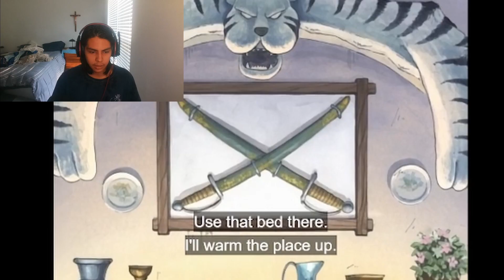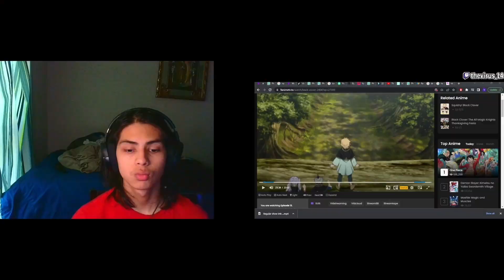Naruto fan first time Watching One Piece Ep 80-81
0:00 intro
0:26 Ep 80
5:43 Ep 81